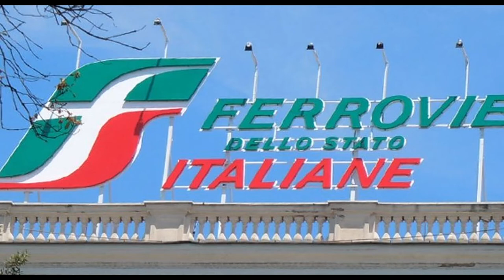Gruppo Fs: oltre sei miliardi per le ferrovie abruzzesi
Nuovo piano industriale di Ferrovie dello Stato, che prevede investimenti fino al 2031. Le risorse destinate all'Abruzzo ammontano a oltre sei miliardi di euro: previsti interventi in primis per il raddoppio ferroviario della Roma-Pescara, ma anche per le infrastrutture stradali